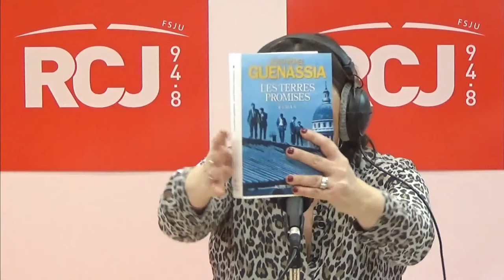Philippe Grimbert et Jean-Michel Guenassia, les invités d'Essentiel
Sandrine Sebbane reçoit :
Philippe Grimbert pour son roman "39,4" paru aux éditions Le Dilettante,
Jean-Michel Guenassia pour son livre "Les terres promises – le retour des incorrigibles optimistes" chez Albin Michel.